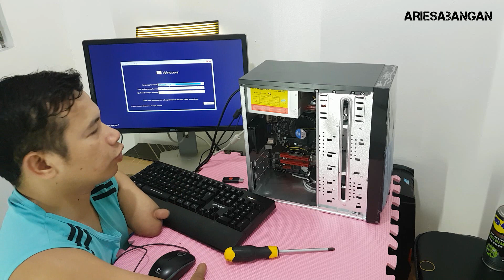Computer Under Php 8k Budget | ARIESABANGAN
In This Video i used the following computer specification:

Biostar H61
320Gb Seagate Hard drive
Kingston 4Gb DDR3 1333Mhz
Trigon ATX Casing
700 Watts PSU

Budget PC Build for Elementary, High School and SHS Student working their projects and assignments for Data Encoding, Internet Browsing, Multimedia and Office Productivity sunh as MS Office purpose.

Computer Tutorial | Build Guides | Computer Repairs | Tips & Techniques | Unboxing | Tech Reviews | PC Builds| Games | DIY Tutorials and MORE.